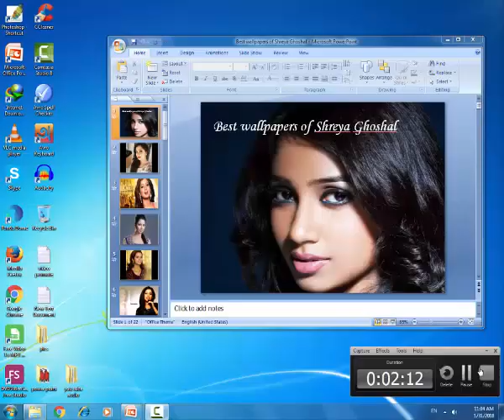Best wallpapers of Shreya Ghoshal